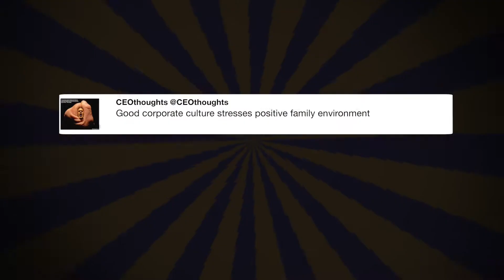this is my life now behindthescenes ...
"this is my life now behindthescenes @voguemagazine commedesgarcons - @katyperry